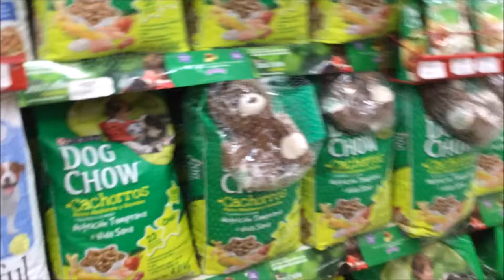Vlog 110: El peor vlog de la historia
03 ~ 06 ~ 2016